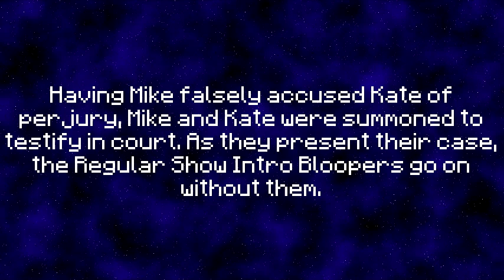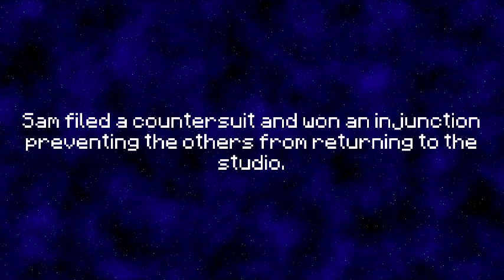Regular Show Intro Bloopers 4: Letter Imperfect (or, Sam the Control Freak) (Season 1 Finale)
[This video may contain minor glitches!]
The bloopers are here again, but Mike and Kate are in court, because of Benson Joyce's private lawsuit.
Made with Sony Vegas Pro 12, FL Studio 10, FL Studio 11, Paint.NET. Speakonia, Spesoft Text to MP3 Speaker and Loquendo TTS Director 7.
Credits to davemadson, bluetennant1998, Geraint Lewis, ShahrinReturns99, all Regular Show fans, all MLP: FiM fans, etc.
Inspired by davemadson and Geraint Lewis.
Sounds from Super Mario RPG.
[Tantrums: 1 (Sam)]
[Barfs: 2 (Susan and Anna)]
[No crotch kicks]
[No beams]
[No wedgies]
[Ejections: 12 (Jeff, V of Doom, Guy, Scotty, Cake Guy, Sidney, Jimmy, Hank, Mary, Beulah, Abby and the Klasky-Csupo Robot)]

Do you want to watch Vocoded Grounding Series [discontinued]? Post a request on the comment-section below on the

Do you want to ask me? Post a question on the comment section below on the

IMPORTANT: The MarioRPGFan1's Regular Joyce And Jane requires requests and ideas.

WARNING: I do NOT accept rude comments, "comment fights" chain letters, trolling or spam!